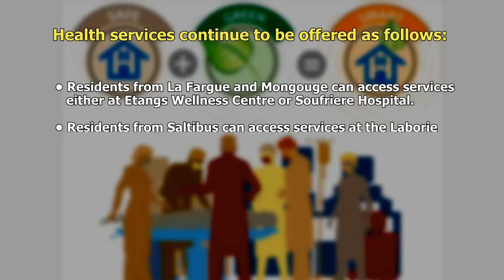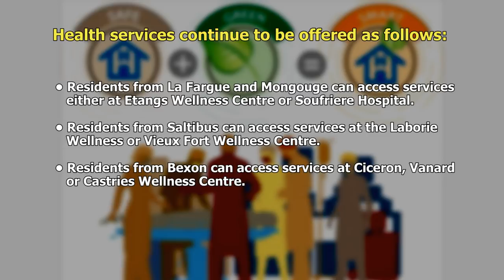Midday News Brief (June 14, 2019)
Midday News Brief for Friday, June 14, 2019. In today's  brief Saint Lucia saw the official ground breaking for the construction of the Fixed Based Operation at Hewanorra Airport. The Vieux-Fort, Saltibus, La Fargue, Mongouge and Bexon Wellness Centres  retrofitting works are nearing completion and the contract for the La Borne Water Supply Improvement & Extension Project was recently signed.